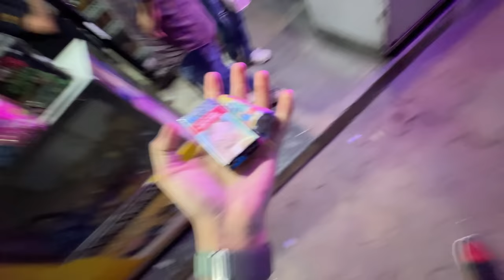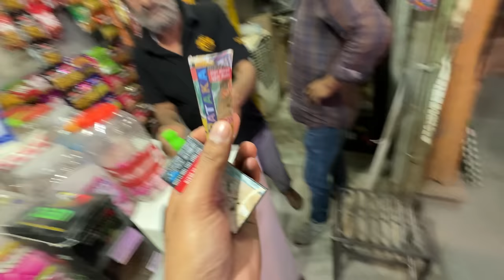HUKKAH Vs Cigerret Vs Vape Vs Bidi 😡- Kaunsi Khatarnak hai 😱 *Experiment*